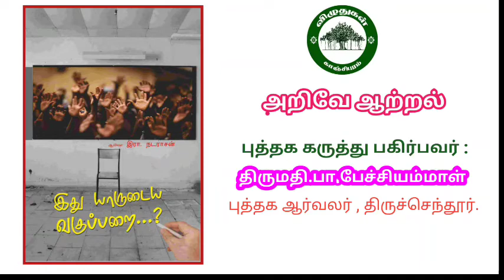இது யாருடைய வகுப்பறை புத்தக கருத்து பகிர்வு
book review
புத்தக கருத்து பகிர்வு
அறிவே ஆற்றல்
இது யாருடைய வகுப்பறை
ஆயிஷா நடராஜன்

*விழுதுகள்*

*அறிவே ஆற்றல்*

*** 131 வது வார புத்தக கருத்து பகிர்வு ***

சாகித்ய அகாதமி விருது பெற்ற ...

ஆயிஷா நடராசன் என்ற

 *திரு. இரா. நடராசன்*  அவர்களால் எழுதப்பட்ட

" *இது யாருடைய வகுப்பறை*"

ஒருபுறம் வியாபாரம் ஆகிவிட்ட கல்வி மறுபுறத்தில் பாடப்புத்தகம், வகுப்பறை, மனப்பாடம், தேர்வு, மீண்டும் தேர்வு, மீண்டும் மீண்டும் தேர்வு, ரேங்க் என மதிப்பெண்ணை நோக்கி மாணவர்களை விரட்டும் இன்றையக் கல்விச் சூழலில் நமது பள்ளிக் கல்வியை மாறுபட்ட கோணத்தில் உலகளவில் ஆய்வு  கருத்துகளை கொண்ட
நூலின் கருத்து பகிர்வு ...

🎤கருத்து பகிர்பவர் :

*திருமதி.பா. பேச்சியம்மாள்*
புத்தக ஆர்வலர், திருச்செந்தூர்.

நீங்களும் தாங்கள் படித்த புத்தகத்தின் கருத்துகளை பகிர்ந்து கொள்ள ...